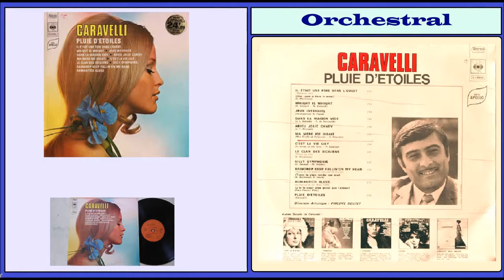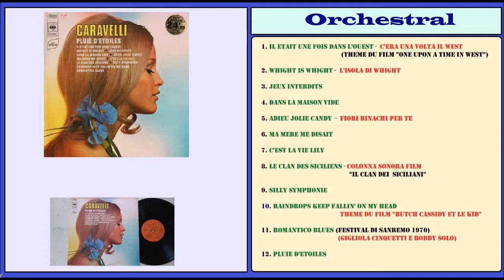Caravelli - Adieu Jolie Candy [Pluie D'Etoiles {1970} N A5]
Artist       : Caravelli
Album      : Pluie D'etoiles
Genre       : Instrumental
Year         : 1970
01. Il Etait Une Fois Dans L'ouest  (02:57)
02.  Whight is Whight (02:52)
03. Jeux Interdits (02:42)
04. Dans La Maison Vide (02:39)
05. Adieu Jolie Candy (02:35)
06. Ma Mere Me Disait (03:25)
07. C'est La Vie Lily (02:59)
08. Le Clan Des Sicilien (03:06)
09. Silly Symphonie (03:01)
10. Raindrops Keep Fallin' on My Head (02:33)
11. Romantico Blues (02:47)
12. Pluie D'etoiles (03:04)
Play List: